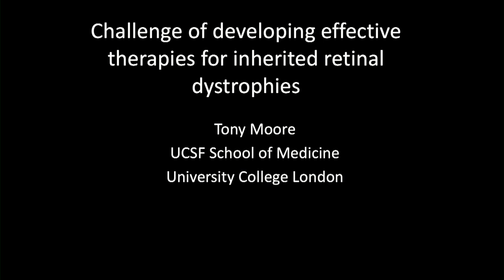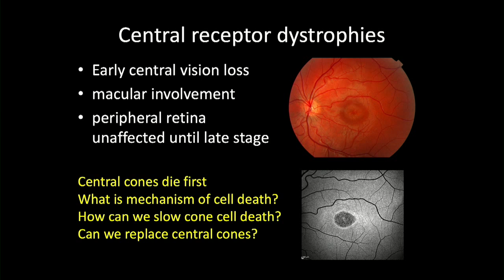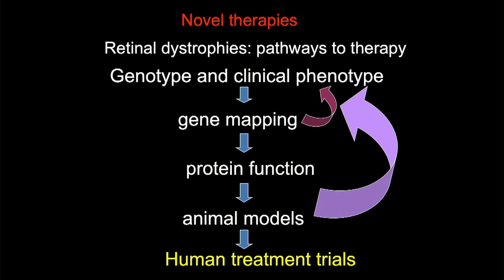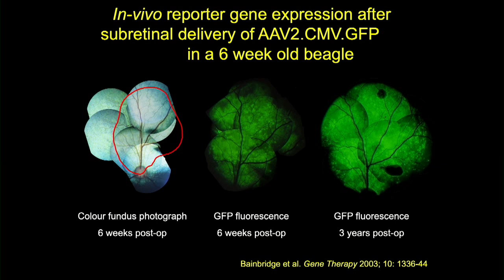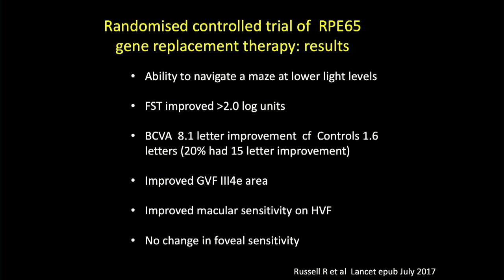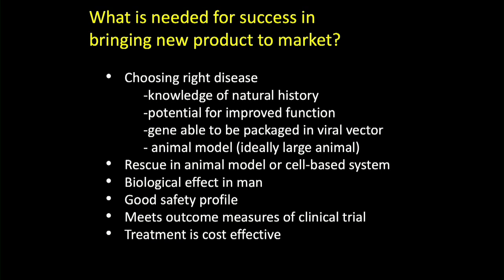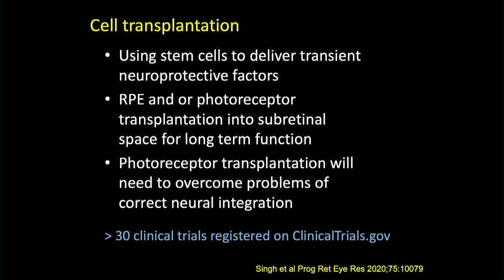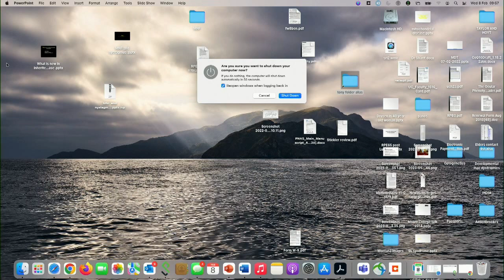Prof Wallace Foulds Distinguished Lecture 2023 by Prof Anthony Moore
Prof Anthony Moore, UCSF School of Medicine, University College, London

Title: The Challenge of Developing Effective Therapies for Inherited Retinal Dystrophies

8th Feb 2023, Wednesday, 9am - 10am

SNEC Auditorium, Level 4

Chairperson: Dr Chan Choi Mun